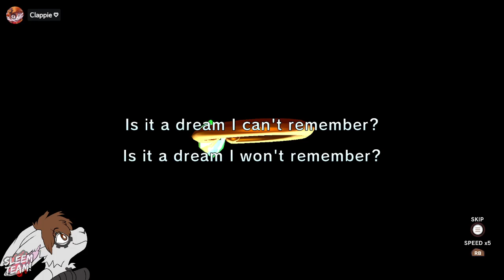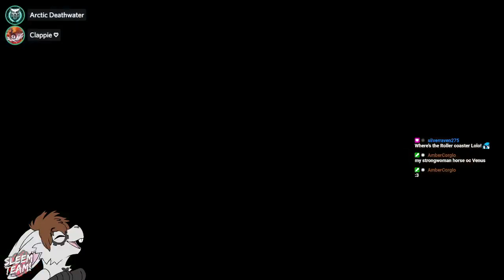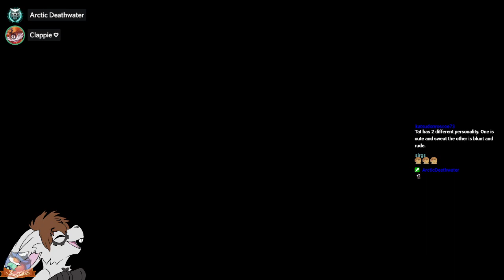WAHOO! It's the second story of Klonoa! Let's begin Klonoa 2: Lunatea’s Veil!